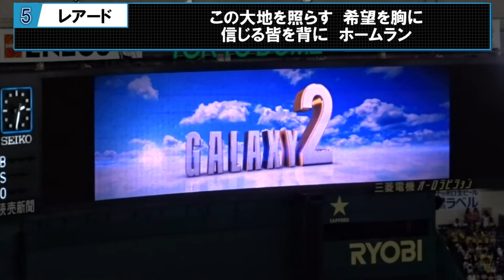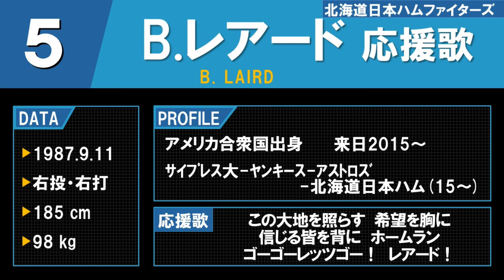レアード 応援歌 + 登場曲 #5 日本ハムファイターズ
背番号#5 レアード 選手の応援歌です。